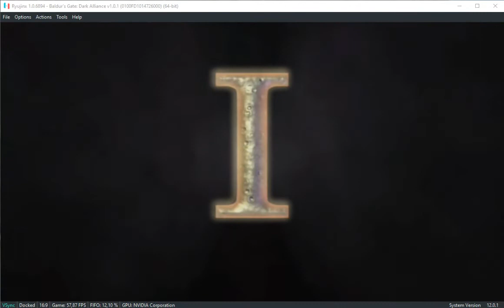Ryujinx Gameplay - Baldur's Gate Dark Alliance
Hello,

Voici le portage de ce bon vieux Baldur's Gate.

Bon jeu !